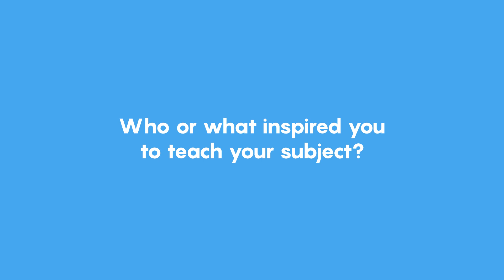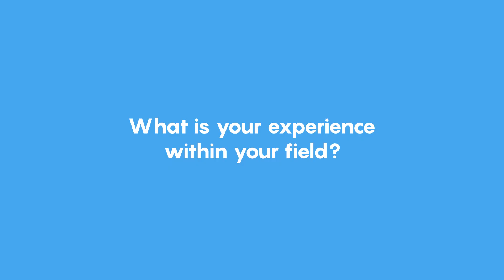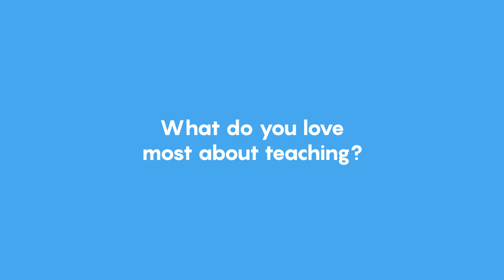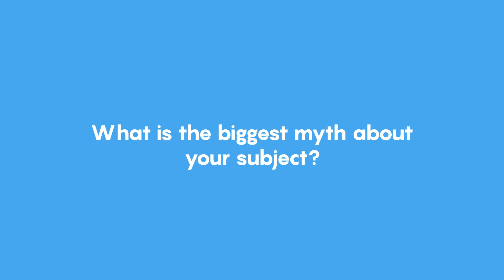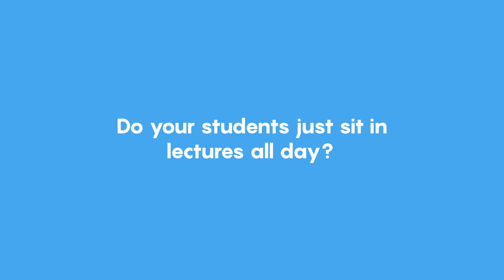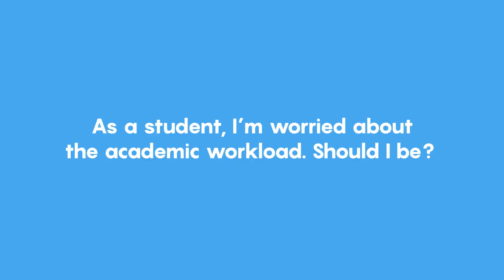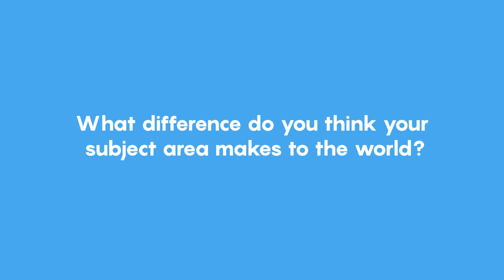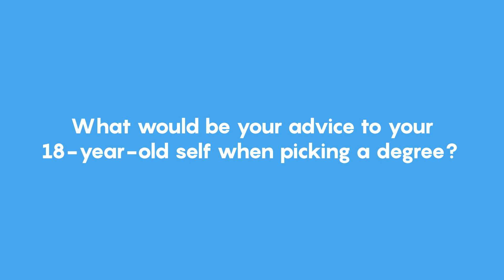Getting To Know... Steph Mansfield | Children and Young People's Nursing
Discover the world of Children and Young People's Nursing with Stephanie Mansfield! 👩‍⚕️

Learn about the inspiring journey of a dedicated nurse educator as she shares her passion for teaching and mentoring future healthcare professionals. From her early aspirations to her current role as a course director at Coventry University, Stephanie offers valuable insights into the rewarding career of children and young people's nursing.

You can find out more about studying nursing and midwifery at Coventry University on our

00:00 Introduction
00:19 What did you want to be when you grew up?
00:45 Who or what inspired you to teach children and young people's nursing?
01:25 What is your experience in children and young people's nursing?
03:07 What do you love most about teaching?
04:34 What is the biggest myth about your subject?
06:44 Do your students just sit in lectures all day?
09:16 What's your favourite course module and why?
11:05 As a student, I'm worried about the academic workload. Should I be?
11:54 What's your favourite piece of kit that you teach with?
12:35 What difference do you think your subject area makes to the world?
13:22 What would be your advice to your 18-year-old self when picking a degree?